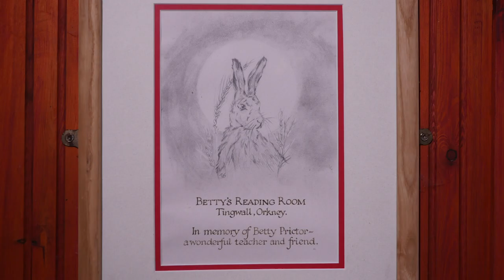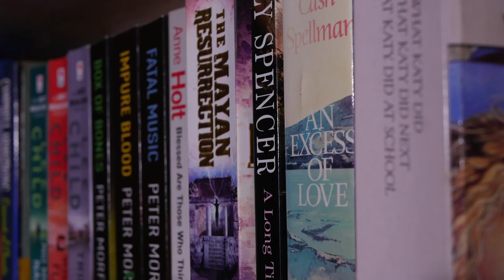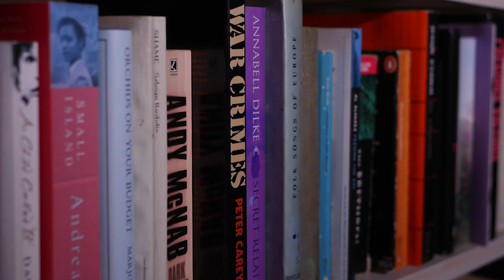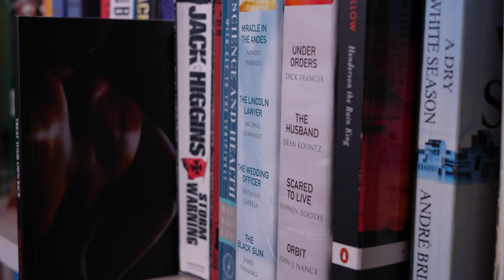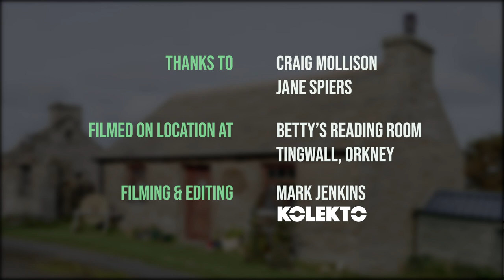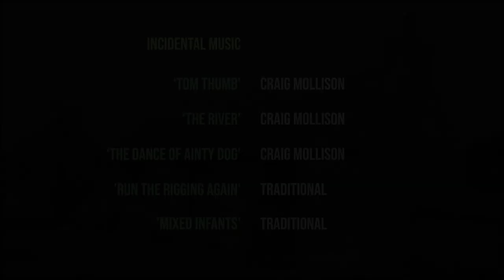Betty's Reading Room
The Orkney Storytelling Festival 2020 is a storytelling festival like no other! All storytellers in this series of films have freely given of our time to create this virtual online storytelling festival, recorded mainly in Scotland's Orkney Islands.

We hope you like what we've done here, as it's been way outside of our comfort zone recording films rather than holding live storytelling events in Orkney. Hopefully, 2021 will see a return to our traditional storytelling venues in the islands of Orkney. Maybe you can join us in the Orkney Islands one day in the future.

Buy Tom Muir's Orkney tales, 25th anniversary edition of The Mermaid Bride

Tom and Rhonda Muir's website about all things Orkney, moving to Orkney, living in Orkney, Orkney folklore and history from Orcadian folklorist and storyteller Tom Muir